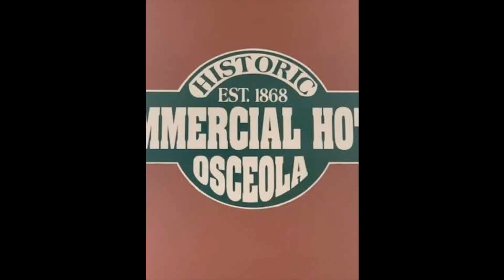The Wonder 🤔 Kids of Wheatland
rail haven and reminiscing
lake splits and warsaw fractures